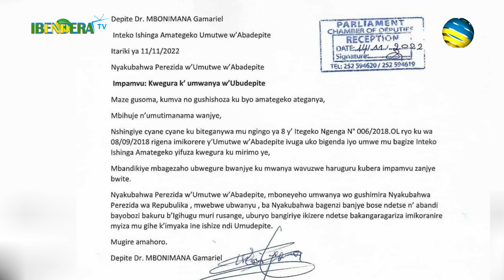🔴AKIJIJWE N'AMAGURU 🤾‍♀️INKURU IBABAJE MURI KIGALI / WA MUDEPITE W'UMUSINZI DORE IBIMUBAYEHO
WELCOME TO IBENDERA_TV